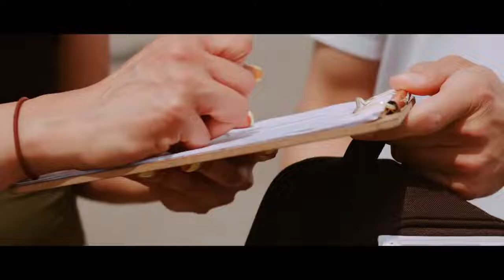Gurlez Akhtar Life Official Video New Punjabi Song 2022 Saaz Records